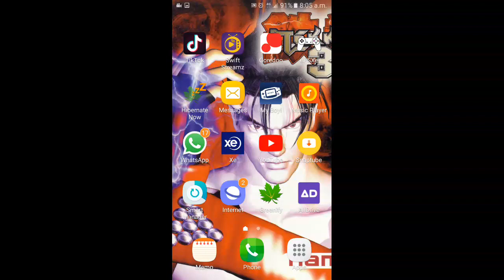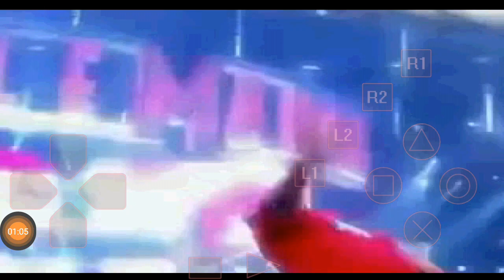WWE Wrestlemania 2012 the rock vs John cena